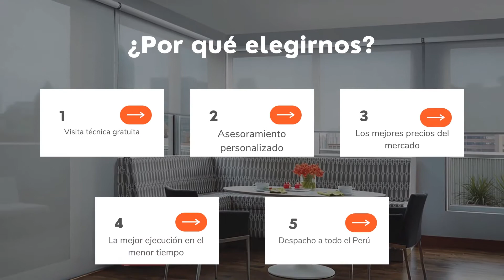¿QUÉ Son LAS CORTINAS ROLLER Y CUÁLES Son SUS BENEFICIOS? 🔥 - CORTINAS ROLLER PERÚ ⚡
Venta de cortinas roller y persianas a medida en lima Perú. roller sun screen, duo twinlight, motorizados smart, persianas, somos fabricantes Nº 1 , Tenemos las Más Bellas Cortinas Roller Duo para su Hogar u Oficina. ¡Solicitar Cotización! Cortinas Roller Duo Hechas a Medida Para tu Hogar o Empresa.¡Cotiza Aquí! Ventas a Nivel Nacional. Años de Experiencia. Satisfacción Garantizada. Siempre Grandes Ofertas

___IMPORTANTE___

Estos vídeos tutoriales son vídeos informativos. Son video cursos gratuitos especialmente diseñados para ti, por lo que se recomienda VOLVER A VERLOS A MENUDO.

Ponle "me gusta" y compártelo con tus amigos por Facebook y/o twitter, de verdad.

Lα cσpiα dε εstε vidεσ,
sεяα dεnunciαdα.
Tσdσs lσs Dεяεcнσs Rεsεяvαdσs.
ORIGINAL